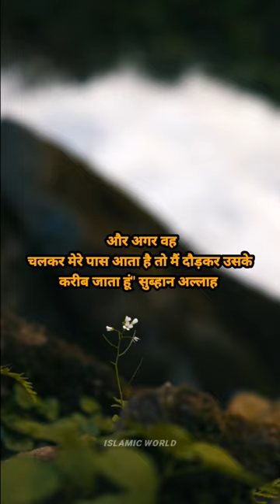islamicshorts motivation truehadees77 youtubeshorts deeniqoutes trending shorts like subscribe